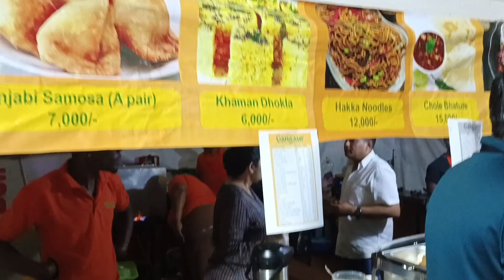Dussehra Celebration In Africa | Ravan Dahan In Africa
Hello Everyone, I am Ravikumar Bhatt I have made  this video for Knowledge/Educational purpose. This is not for any advertisement and promotion.
This video is of Uganda country of Dussehra Celebration. How the Indian celebrated  Dussehra Festival.

Note -- If anyone give fake copyright and strike on my channel then I will take legal action for it.

your queries ---
dussehra celebration
dussehra,africa
african celebrate dussehra festival
dussehra celebration in botswana
dussehra celebration in bostwana
celebration,dussehra in africa
south africa
african,dussehra 2024
kullu dussehra
kullu dussehra 2023
navaratri celebrations
african culture
dussehra in tripura temple
dussehra elephant
dussehra mela
bathukamma celebrations
dasara celebrations telugu vlogs
dussehra festival
africa telugu people
dussehra 2021
kullu dussehra 2024
Dussehra celebration in Uganda
Dussehra celebration in Kampala

Follow My Another Motivational Channel.
Channel Name 1) "Karma Of Life RKB"
                            2) Positive RKB